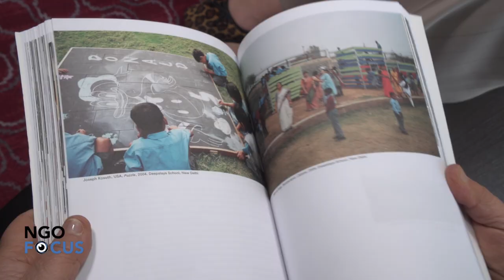Building a bridge between art and human rights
Inspired by Article 27 of the Universal Declaration of Human Rights, ART for The World engages art to highlight the most captivating human rights issues of our time. Founder Adelina von Fürstenberg speaks about the importance of the relationship between art and human rights. Dubbed as “a museum without walls”, Art for The World aims to underline ideals such as dignity, freedom, peace and stability in the realm of human rights.